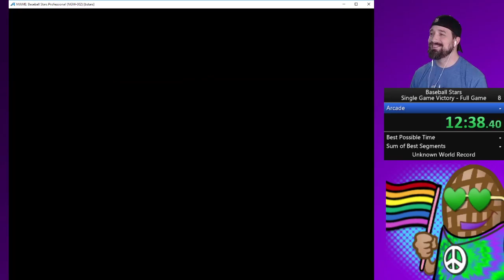Baseball Stars Professional (Arcade) 14:33 IGT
Start 00:01:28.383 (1st frame batter on field)
End 00:16:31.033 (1st frame of complete scoreboard)
Final 00:15:02.650 RTA